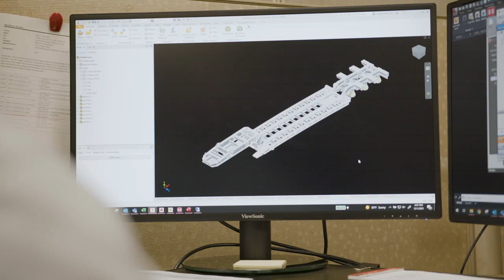XL Specialized Trailers: Company Profile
Step inside XL Specialized Trailers' facility, learn from the people behind the trailers, and see where our company is headed!

We are America's Custom Trailer Experts.